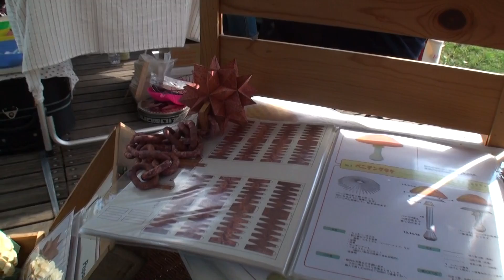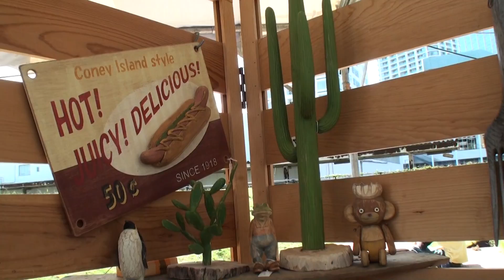アート縁日3